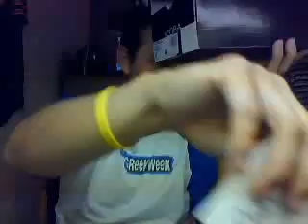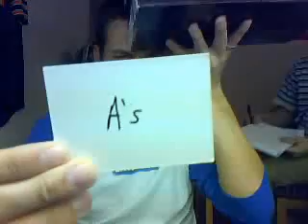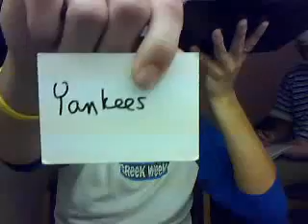Exquisite TEAM RANDOMS